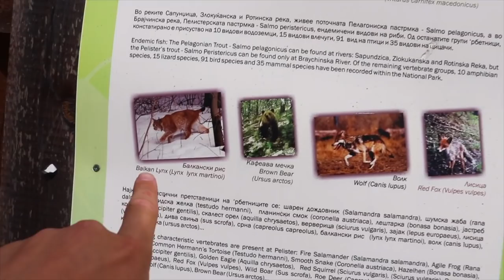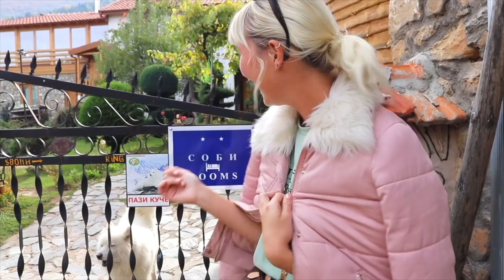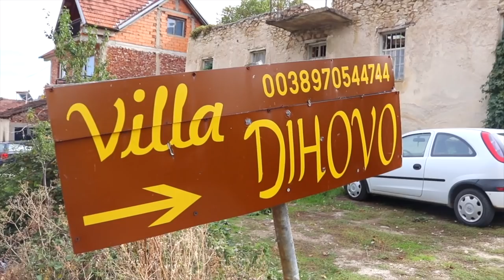We Stayed in a MACEDONIAN Palace! BITOLA, North Macedonia's COOLEST City!